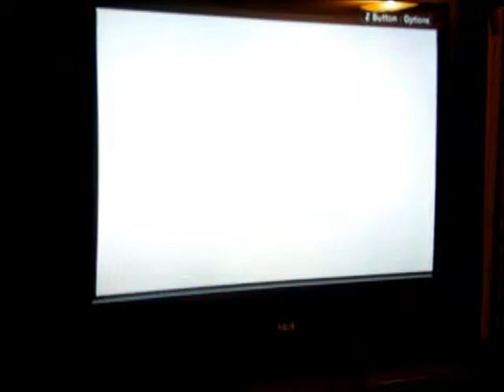Final Fantasy 6 part 22